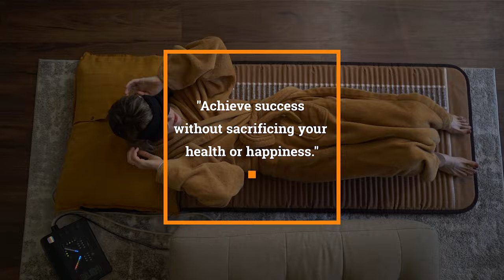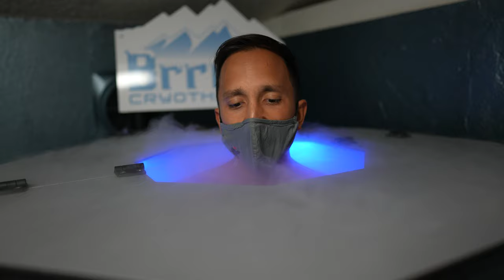How I Tripled My HRV Score in Weeks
WHAT THIS VIDEO COVERS:
After some difficult months, stress took a huge toll on my body. My HRV scores plummeted to 18ms - the lowest they've ever been. And I knew something needed to change. So I called on the help of a friend and fellow YouTuber, Kylegotcamera to help coach me on getting my stress levels back in check. Fast forward to just a few weeks later...my sleep quality has drastically improved and my HRV scores have more than tripled. So how did this happen? Stick around as I share the secrets behind my Sleep Advantage transformation.
TIMESTAMPS
0:00 INTRO
1:25 WHO IS KYLEGOTCAMERA?
2:03 WHAT THIS VIDEO COVERS
2:28 PREHAB BEFORE SLEEP
3:38 BREATHWORK & HYPNOSIS
5:17 COLD SHOWERS BEFORE BED
5:42 HOW TO RESET CIRCADIAN RHYTHM
6:35 FASTING BEFORE BED
7:19 HOW DID MY HRV SCORE TRIPLE?
8:16 CLOSING THOUGHTS